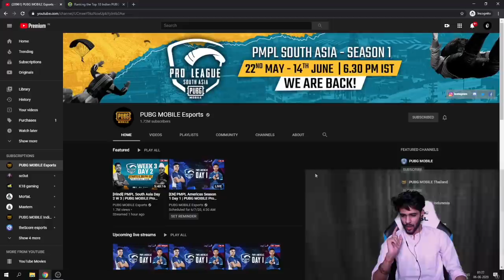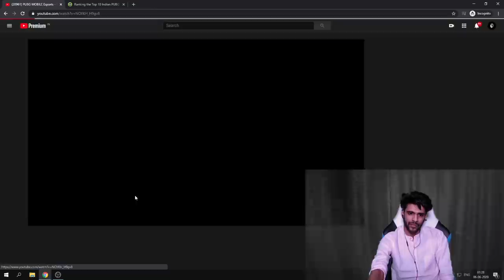#1 THUMB PLAYER IN THE WORLD... 300IQ PLAYS 🔥🔥 JONATHAN 👌🏻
or search OCEANSHARMA